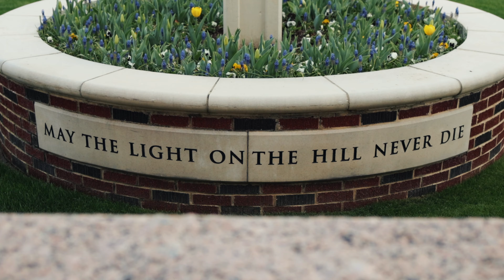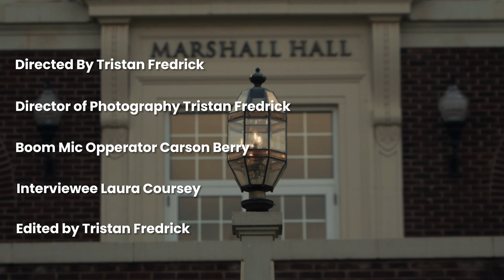The Light on the Hill: A Short ETBU Documentary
A short documentary I created in order to give a brief background and overview on the meaning and importance of one of the most important landmarks of East Texas Baptist University.